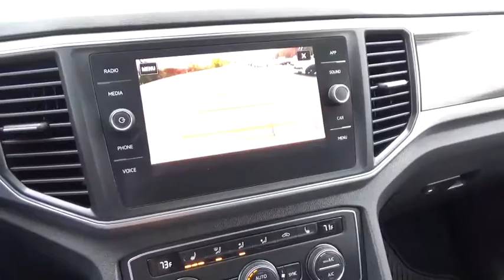2018 Volkswagen Atlas V6 SE 4Motion UsedNew or Used 10588A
2018 Volkswagen Atlas V6 SE 4Motion

Featuring a rear air conditioning, push button start, remote starter, backup camera, blind spot sensors, braking assist, dual climate control, hill start assist, stability control, and traction control, be sure to take a look at this 2018 Volkswagen Atlas V6 SE 4Motion before it's gone.  It comes with a 6 Cylinder engine.  We've got it for $26,900.  With only one previous owner, this SUV AWD can pass for new!  Want a SUV AWD you can rely on? This one has a crash test rating of 5 out of 5 stars!  Exhibiting a stunning yellow exterior and a titan black interior, this vehicle won't be on the market for long.  Interested?